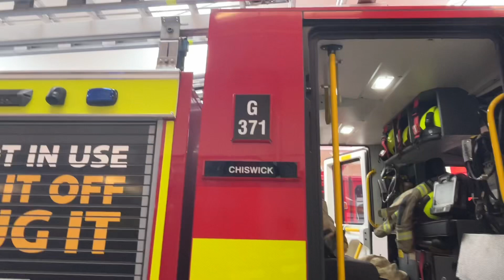STATION BELLS! London Fire Brigade G371 Chiswick Pump Ladder Turnout To Emergency!!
G371 turning out to “Smoke Issuing” at a refuse site in Heston.

G382 also in attendance.